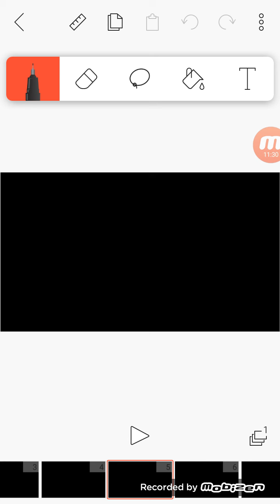Chocolate Goat Voice Lines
For jackster!!! =D